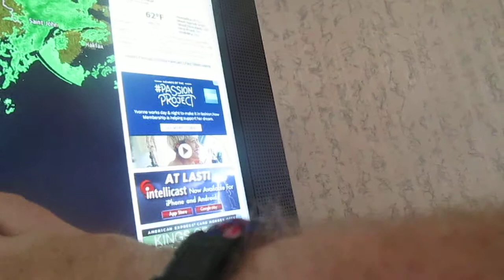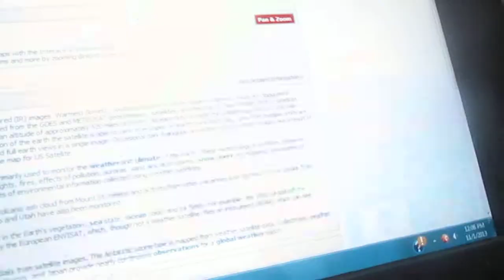Weather Magician with Peter J. Wiggins: The Noontime Report: Friday November 1, 2013